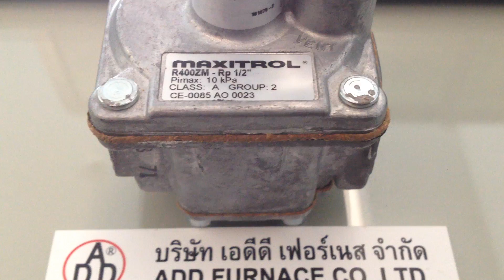Maxitrol R400ZM Rp1/ 2 I บริษัท เอดีดี เฟอร์เนส จำกัด,Add Furnace Co.,Ltd.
Gas/Air Ratio Regulator: Maxitrol R400ZM - Rp1/2"
Pressure: 10kPa(100mbar) Inlet Size: 1/2"
Maxitrol R400ZM Gas/Air Ratio Regulator
Class: A Group: 2
CE-0085AO0023
Origin: U.S.A 100%